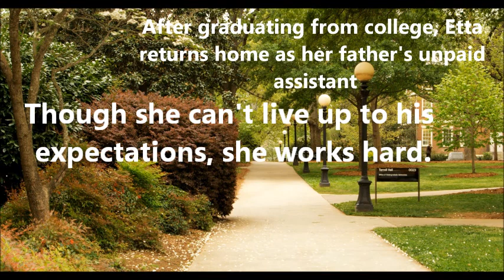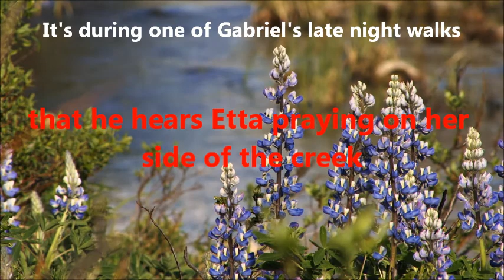A Thousand Little Blessings by Claire Sanders